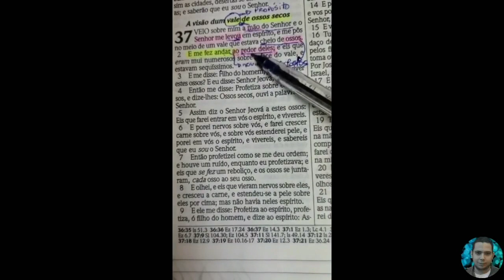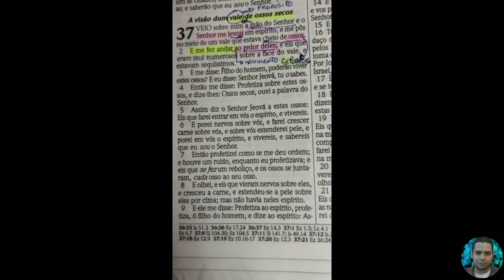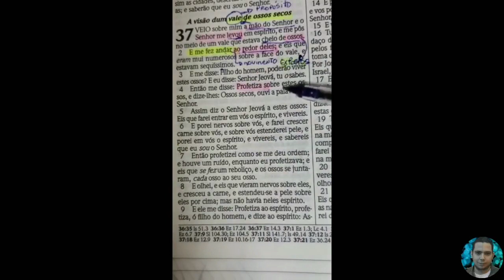PROFETIZA NESSE VALE | PR.RODRIGO SANTANNA